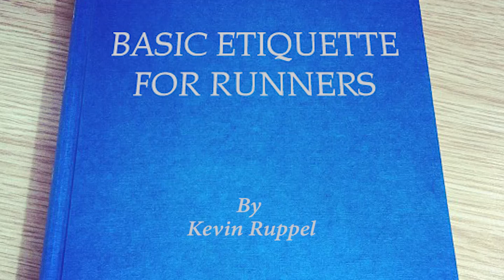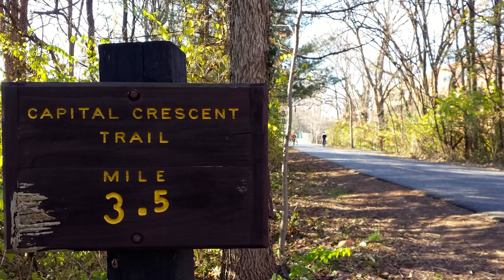Fleet Feet Gburg Weekly runners chat: Running Etiquette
Fleet Feet Gaithersburg's very own Summer Marathon Coach, Kevin Ruppel talks about running etiquette.

Shot Wednesday, June, 29, 2016
Fleet Feet Sports
Gaithersburg, MD